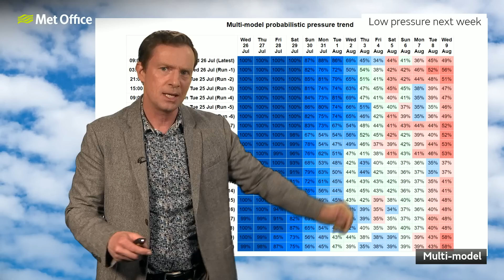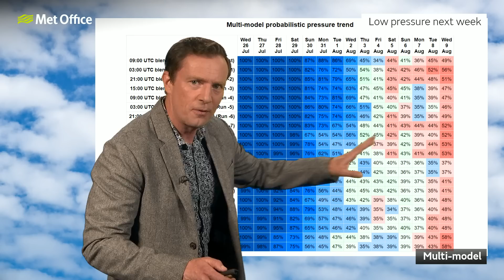10 Day Trend 26/07/2023 – Low pressure in control - Met Office Weather Forecast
A southward shifted jet stream promises more mixed weather across the UK. It’s likely to stay cool and showery through this weekend and beyond but after next week there is a hint of something drier

Bringing you this 10 day trend is Met Office meteorologist Alex Deakin.